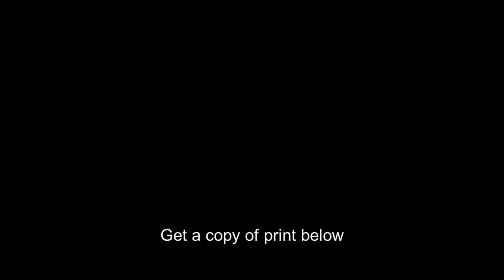Members of Black Hand arrested at Fairmont,Marion County,West Virginia,W.V.